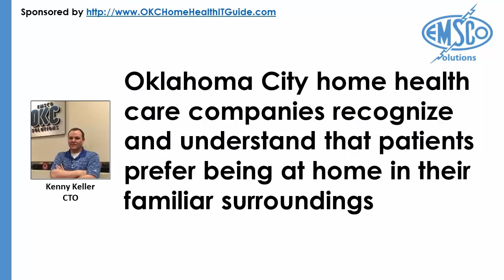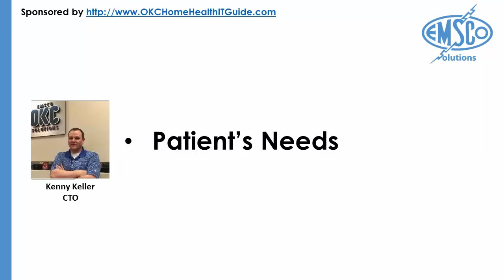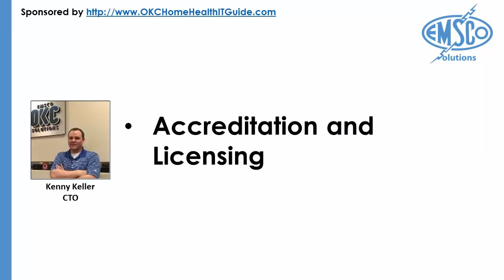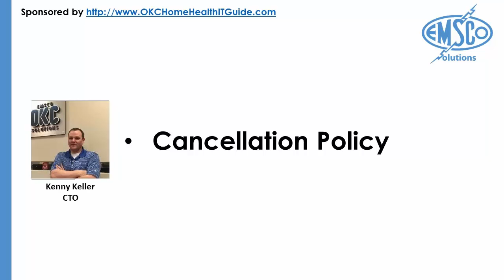Comparing Oklahoma City Home Health Care Companies (Screencast)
How do Oklahoma City home health care companies stand out among the crowd? Read these tips to learn more about what patients want.